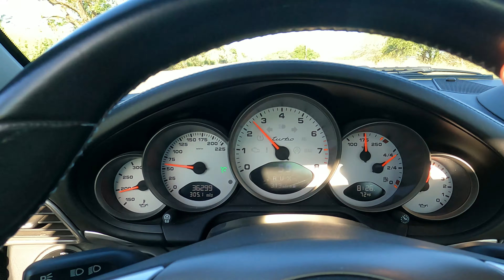Episode 11 : Napa Cruise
Join Curtis (episode 5 Q50 hybrid), John (Boxster S), Marci (episode 8 Civic Type R), and myself (episode 1 997.1 Turbo), driving one of my favorite roots north of Napa, CA.
Ending on the north shore of Lake Berryessa.

Thanks to all who came out for a great cruise, and we do it again next year!